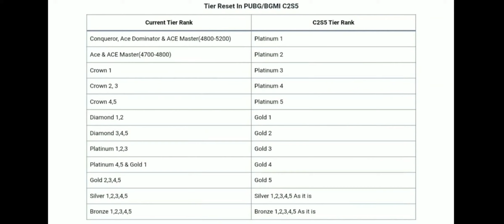Yeni Sezona Hangi Rank İle Başlarım Pubg Mobile Rank Tablosu | Yeni Sezona Hangi Rank İle Başlanıyor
Merhaba sevgili izleyiciler bugün sizlere m9 royal pass ne zaman geliyor başlıyor c2s5 sezonu ne zaman geliyor başlıyor yeni sezon ne zaman geliyor yeni rank ne zaman başlıyor yeni sezona hangi rank ile başlayacaksınız rank tablosu nedir c2s4 sezonunda hangi kademedeysen c2s5 sezonuna hangi kademede başlayacaksın bahsetmek ve göstermek istedim burası bir tanıtım kanalı bu bir tanıtım videosudur iyi seyirler iyi oyunlar kanala abone olmayı beğenmeyi unutmayın destek olursanız sevinirim seviliyorsunuz üye olarak her gün bilgilendirici videolar taktik ve bug başarım görevlerinden en yeni etkinliklerden haberdar olabilirsiniz